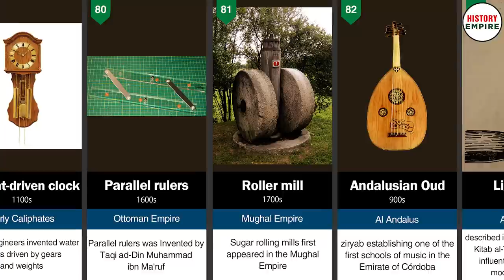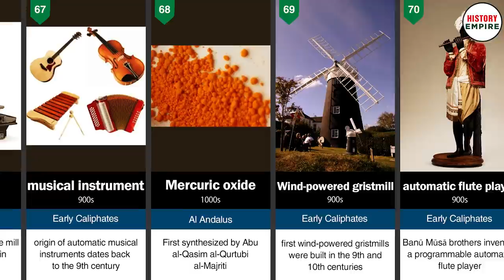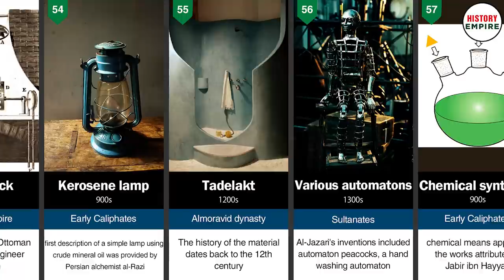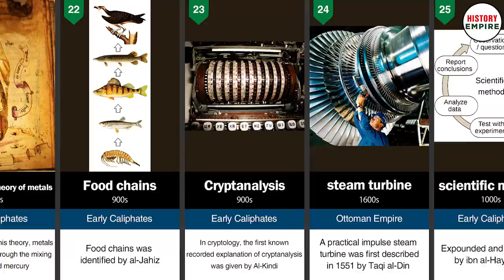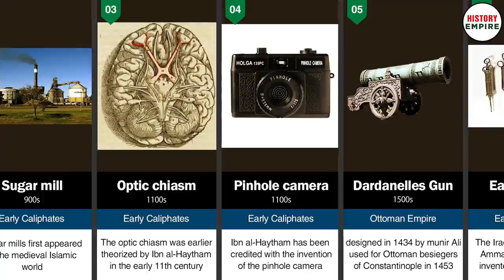Comparison: 100 Inventions by Muslim Who Changed the World